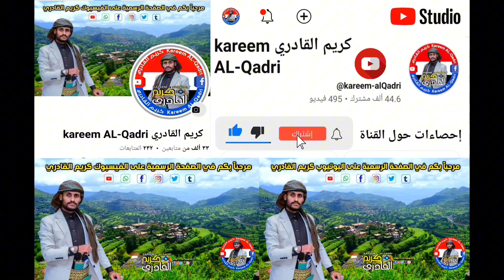لوحة فنية طبيعية رائعة، تتغير ألوانها وأشكالها بتغير الفصول مدينة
* عروس الجبال: يوصف جبل صبر بأنه عروس الجبال اليمنية، لما يتمتع به من جمال أخاذ وطبيعة خلابة تجذب الزوار من كل حدب وصوب.
 * حارس المدينة: يعتبر الجبل حارساً آمناً لمدينة تعز، حيث يطل عليها من علو شاهق ويحميها بأضلاعه الصخرية الشامخة.
 * متنفس طبيعي: يمثل الجبل متنفساً طبيعياً لسكان المدينة، حيث يمكنهم الاستمتاع بالهواء النقي والمنظر البانورامي الخلاب.
 * كنز طبيعي: يحوي الجبل كنوزاً طبيعية متنوعة، من عيون ماء صافية إلى بساتين مثمرة ومرتفعات مغطاة بالخضرة.
 * رمز الصمود: يرمز جبل صبر إلى صمود الشعب اليمني وتحديه للصعاب، حيث ظل شامخاً وعزيزاً على مر العصور.
 * لوحة فنية: يمكن وصف الجبل بأنه لوحة فنية طبيعية رائعة، تتغير ألوانها وأشكالها بتغير الفصول والأوقات.
 * ملاذ للروح: يعتبر الجبل ملاذاً للروح، حيث يمكن للزائر أن يجد فيه الهدوء والسكينة والاسترخاء بعيداً عن صخب الحياة اليومية.
يمكنك أيضاً وصف الجبل من خلال حواسك:
 * البصر: مناظر خلابة، سلاسل جبلية متداخلة، بساتين خضراء، سماء صافية.
 * السمع: هدوء مطلق، أصوات الطيور، همس الرياح، خرير المياه.
 * الشم: رائحة التراب الرطب، عطر الزهور والأعشاب.
 * اللمس: برودة الصخور، نعومة العشب، دفء الشمس.
بالإضافة إلى ذلك، يمكنك التركيز على جوانب أخرى من الجبل:
 * تاريخه العريق: قصص وحكايات عن الجبل، آثار قديمة، دور الجبل في حياة الناس.
 * أهميته الاقتصادية: الزراعة، السياحة، الثروات المعدنية.
 * تهديدات تواجهه: التلوث، التعدي على الأراضي، التغير المناخي.